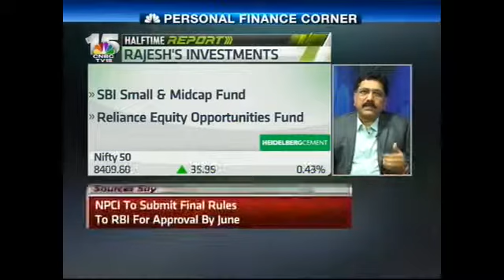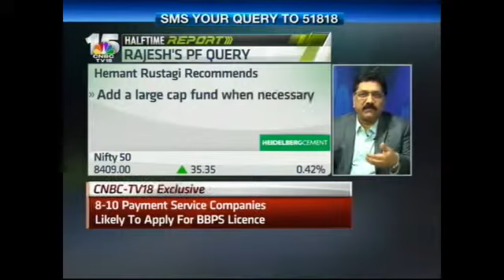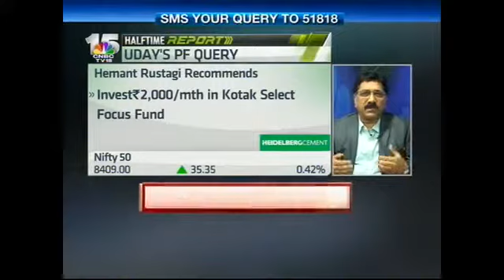Halftime Report: Personal Finance Corner - May 19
Hemant Rustagi of Wiseinvest Advisors answers all your personal finance queries.